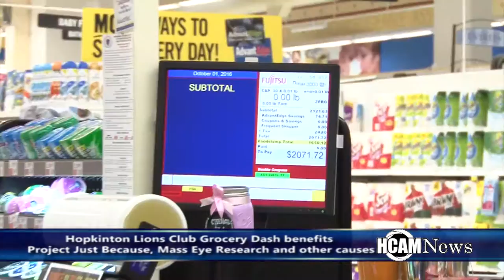Hopkinton Lions Club 2016 Grocery Dash